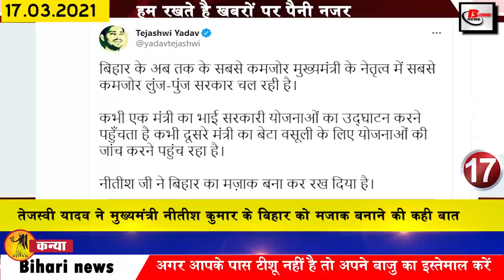Get Bihar news 17th March 2021.Info of LDC,Bpsc,Bihar Vidhan Sabha,Patna,Sasaram,corona cases bihar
Live Breaking Bihar news of all districts in Hindi i.e.17th March 2021.Info of Bihar panchayat elections, bpsc, Bihar Vidhan Sabha, Patna, Sasaram,corona cases in bihar, Tejashwi Yadav, Nitish Kumar

1. India Postal Circle (Department of Posts), Kerala vacancies
Interested and eligible candidates can fill the application till the last date - 7 April 2021, along with this, you can get all the information related to these posts by going to the weblink given in the below description box.
2. The chiefs of Bihar got special rights before the Biharpanchayatelections
3. Bihar to get engineering college by the end of the year
4. The issue of extortion of fees by private schools in the Corona era
Despite the schools being closed for a long time in Corona, the fees were collected from the private schools by the children, for which the question of forcible fees was raised in the Bidhan Sabha. Questioning RJD MLA Bhai Virender Singh said that the government needs to pay attention to the arbitrariness of private schools. While giving the answer, Education Minister Vijay Chaudhary said that the government does not have any rules from which the fees charged are
5. Now Gujarat onion will be sold in Bihar
6. Gita sermon given to members in budget session
7. Fourth class workers will not become presiding officers in Panchayat elections
8. Bihar Public Service Commission Recruitment for LDC Posts
Bihar Public Service Commission i.e. bpsc has invited applications from qualified and willing and deserving candidates for recruitment to many posts of lower divisional clerk, in this recruitment of bpsc, 12 pass candidates can apply. Candidates wishing to apply for this recruitment of BPSC will be able to register themselves online by visiting the Commission's website onlinebpsc.bihar.gov.in from 19 March. Candidates should keep in mind that the last date of application is 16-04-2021. Talking about the educational qualification for these posts, the candidates who have 10 + 2 / intermediate pass candidates can apply for LDC posts.
9. Arbitration case of private schools once again arose in BiharVidhanSabha
10. Panchayat elections escalate in village Tolo
11. Health Minister Mangal Pandey clarified the situation regarding Corona
12. Indefinite strike of executive assistants in Bihar continues
13. Vijay Sinha warns those who accuse Asan
14. You will get to see a lot in the Vidyapati Dham of Samastipur.
15. Government will consider holding free land of Biada
16. Now the journey from Patna to Banaras is going to be easy
Now the journey of the people of Bihar to Varanasi is going to be easy, the central government has given a new gift to Bihar in this regard, under which now the new proposed road from Patna to Ara via Sasaram has been given the status of National High Way, this road For now, the process of land acquisition is going to start soon. For your information, let us tell you that the new road from Patna via Ara to Sasaram is going to be 119 kilometers in total, out of which 108 kilometers will be a green field, that is, the entire road is going to be new, if experts believe this road will be in many places. But the four lanes will be 6 lanes in many places,
17. The son of a rickshaw driver from West Champaran won the state junior wrestling championship silver
18. Tejashwiyadav spoke of making mockery of Chief Minister NitishKumar of Bihar
19. Rashmi Desai impressed by Akshat Anand of Bihar
20. Opposition arrived in Vail with minister Ram Preet Paswan's son
21. Ruckus started after punching in the assembly
22. Doubt over status of age limit in NEET 2021 remains intact
23. Opposition fiercely opposes law and order
24. Today's date is recorded in India's history for several reasons.
The date in the history of India is considered to be due to many reasons, Rana Sangram Singh I of Chittorgarh was defeated by Babur in 1527 in the battle of Agra. Salbai's pact was reached between the East India Company and the Maratha rulers in 1782. Buddhist religious Dalai Lama He arrived in India from Tibet in 1959. Indian cricketer Sunil Gavaskar retired from Test cricket in 1987. Former Chief Minister of Maharashtra Prithviraj Chavan was born in 1946. Indian American astronaut Kalpana Chawla was born in 1962.
25. Ravichandran Ashwin replied to the question of not being fed in T20
26. Rakhi Sawant wishes to have Alia Bhatt in her biopic

27. Answer to the state government regarding the building adjacent to the new building of Patna High Court
The fourth class worker will not be made in the Bihar Panchayat elections, the presiding officer, now the journey from Patna to Benaras is going to be easy, recruitment in LDC posts in Bihar Public Service Commission, Health minister Mangal Pandey clarified the situation regarding